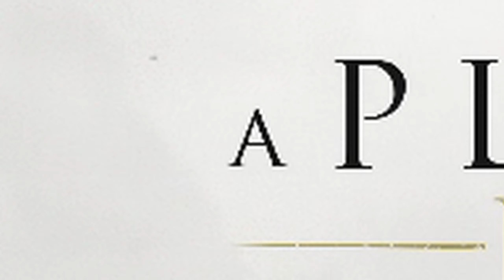PesteTipoExportação - Jogatina - A Plague Tale: Requiem [E01]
🐭Quer Saber como essa História Começou? Só Assistir a Nossa Jogatina do A Plague Tale Innocence

♫ Músicas ♫

🔖Capítulos🔖

00:00 - Abertura
02:11 - Não Mexam com Tonin!
25:09 - Encerramento

Não há intenção de infringir direitos de autoria e propriedade. Os direitos autorais de A Plague Tale: Requiem são propriedade de seus respectivos proprietários, o que inclui, mas não se limita à Asobo Studio e Focus Entertainment. Nós não fizemos o jogo (ou ativos) e não reivindicamos tê-lo feito. Nós reivindicamos a gravação do vídeo e do áudio associados a esta reprodução.